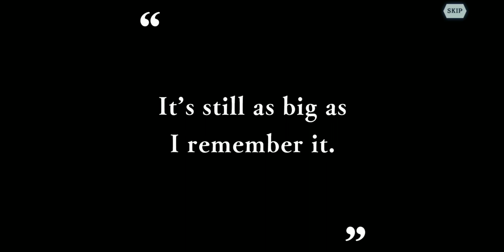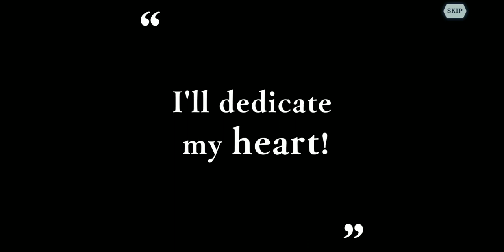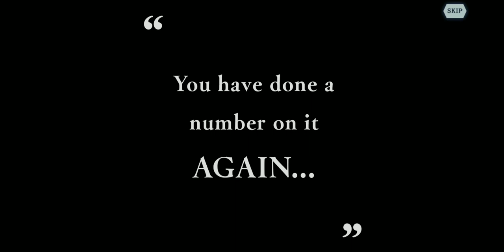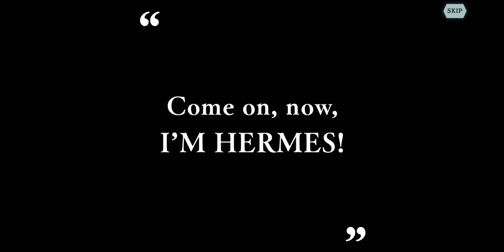Danmemo x Attack on Titan full Adventure pulls!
Pulls werent as spectacular as my pulls on the Freedom banner but overall super happy with what i got!